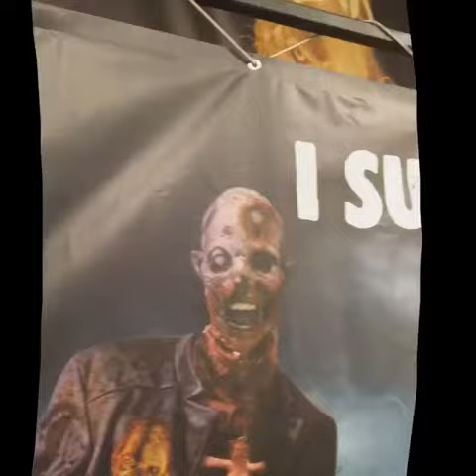ScareCam: Farmaggedon 2018 (Montage)